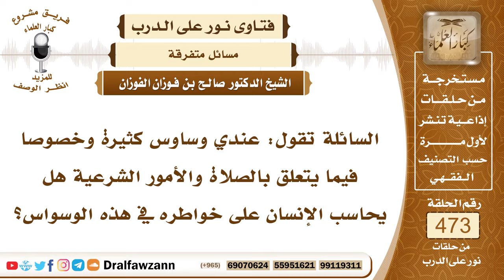6776- هل يحاسب الشخص على الوساوس في العبادات؟ - الشيخ صالح الفوزان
"6776- السائلة تقول: عندي وساوس كثيرة وخصوصا فيما يتعلق بالصلاة والأمور الشرعية هل يحاسب الإنسان على خواطره في هذه الوسواس؟
الجواب: الجواب: إذا أحسَّ بها يستعيذ بالله من الشيطان الرجيم ولا يلتفت إليها ويقطع هذه الوسواس ولا تضره إن شاء الله.
السيرة الذاتية:
للاشتراك في قناة الشيخ صالح الفوزان

14_ الشيخ محمد أمين الشنقيطي
يتيوب

15_سماحة المفتي عبد العزيز آل الشيخ
 يوتيوب

رئيس الفريق
لمشروع كبار العلماء